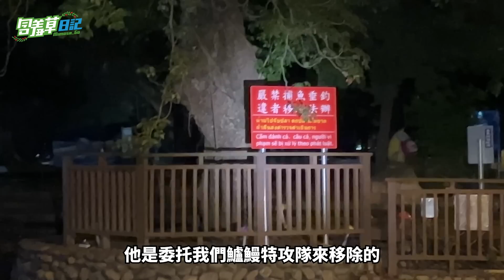冬天夜釣鱔魚，大家開胡我槓龜是怎樣？！還意外釣到炸裂百隻外來種入侵！？！？【含羞草日記】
今天又跟大雅手作達人A.K.A.大雅小釣手小潔
找小四哥盤魚去了！想要挑戰冬天釣鱔魚
這次夜釣捕獲了不少魚池的新夥伴啊！！
小草這次又維護了魚池的生態環境！合情合理！！
阿姨不知道會不會煮炒鱔魚~ 喂 ~

🏰含羞草日記親子樂園準備好了 !! 誠摯的邀約大家來玩!
台南民權店：台南市中西區民權路二段22號

📷攝影師：不哥
🎬剪輯師：JOJO
🖥️封面製作：不哥